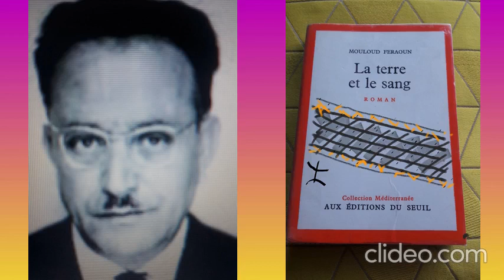ALGERIE/FRANCE : Mouloud Feraoun : La terre et le sang : ch26 p1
Histoire d'un couple qui a quitté la France et qui entre dans un village de Kabylie. Quel passé étrange laisse-t-il-derrière lui ?
La voix de la Terre natale a fini par atteindre Amer qui revient parmi les siens. Sa femme qui l'accompagne, est une jeune parisienne que la vie a meurtrie.